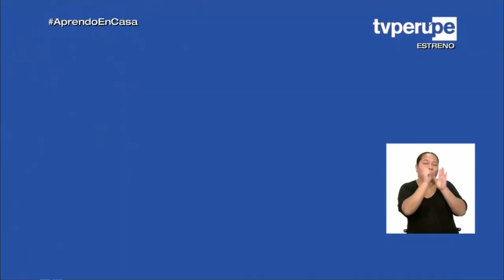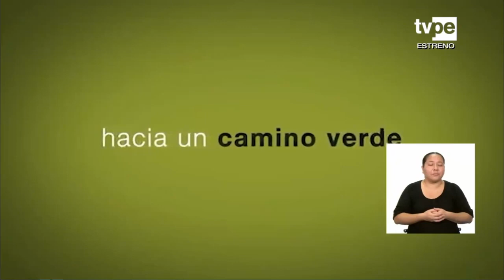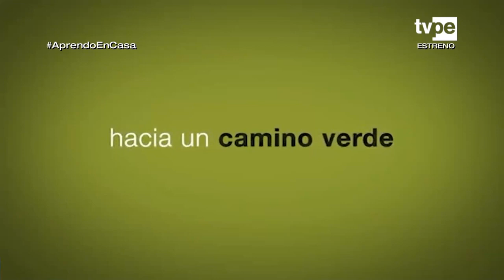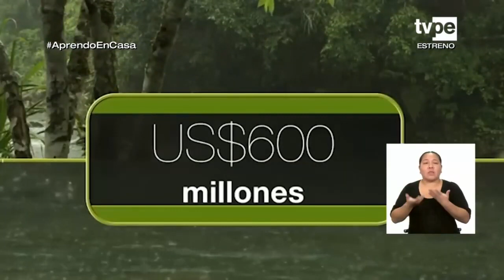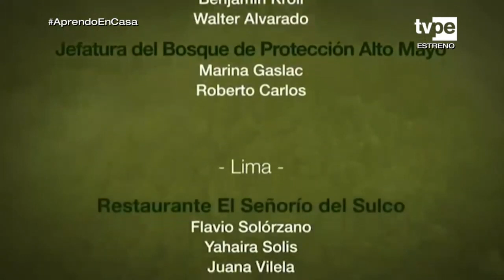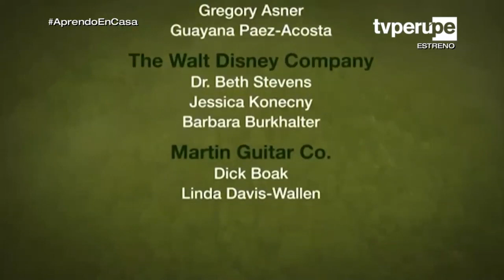Aprendo en casa - 3ero secundaria - 1 de julio - Perú hacia un camino verde - Ciencia y Tecnologia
Sesión :  PERÚ HACIA UN CAMINO VERDE
Competencia: Explica el mundo físico basado en conocimientos sobre los
seres vivos, materia y energía; biodiversidad, tierra y universo.
1.  ¿Como la deforestación de bosques tropicales afecta al efecto invernadero?
2. ¿Como la elaboración de la amalgama de Hg (mercurio) y su consumo a través de peces contaminados afecta al organismo humano?

DESARROLLO
Disposición para colaborar con el bienestar y la calidad de vida de las generaciones presentes y futuras, así como con la naturaleza asumiendo el cuidado del planeta. Por ejemplo Los estudiantes propician que sus familias consideren a los bosques como un lugar donde habitan innumerables especies, por lo que es necesario realizar acciones concretas que contribuyan a su conservación y protección.-Explica el mundo físico basándose en conocimientos sobre los seres vivos, materia y energía, biodiversidad, Tierra y universo.- El propósito de este programa es que los estudiantes construyan explicaciones sobre las causas y consecuencias de la deforestación de los bosques. Para lograrlo, observarán atentamente el video documental Perú hacia un camino verde , el cual expone casos de éxito social y económico en la protección y conservación de los bosques.Explica el mundo físico basándose en conocimientos sobre los seres vivos, materia y energía, biodiversidad, Tierra y universo-Explica cómo la deforestación de los bosques tropicales influye en el efecto invernadero. Incluye en su explicación los servicios ecosistémicos que se pierden con la tala indiscriminada de bosques Conocerán que es necesario incluir a la naturaleza como parte del crecimiento económico para garantizar un desarrollo sostenible. En ese sentido, observarán el caso de las comunidades Infierno y Guacamayo, las cuales están muy cercanas entre sí. La primera de ellas ha implementado acciones de ecoturismo, promoviendo la conservación del bosque y obteniendo beneficios sociales y económicos sostenibles en el tiempo. En cambio, la segunda comunidad ha optado por la minería ilegal (extracción de oro), ocasionando una tala indiscriminada del bosque y perjudicando la salud de las personas, quienes están expuestas de distintas maneras al mercurio. Los estudiantes aprenderán, asimismo, que los bosques brindan servicios ecosistémicos de polinización, almacenamiento de agua, captura de CO 2 , entre otros. También, conocerán qué son las compensaciones de carbono, las cuales buscan neutralizar la cantidad de CO 2 emitida a la atmósfera. Finalmente, comprenderán que aún falta mucho por hacer, puesto que la pérdida exponencial de bosques causa numerosos daños.
La protección de los bosques ha preocupado al Estado peruano así como a la sociedad civil desde hace mucho tiempo. A lo largo de varias décadas, el Perú ha resguardado en la forma de áreas naturales protegidas una supercie de bosques que hoy suma más de dieciséis millones de hectáreas. En los últimos años, el nanciamiento necesario para algunas de esas áreas ha empezado a obtenerse en parte a través de proyectos REDD+, una herramienta que permite compensar emisiones de gases de efecto invernadero nanciando acciones que eviten la tala y quema de bosques. A la fecha ya se han comercializado 2,5 millones de toneladas de carbono, con ventas a futuro autorizadas de otros 10,6 millones de toneladas de carbono. Estos ingresos se están invirtiendo en la conservación de las áreas protegidas. En otra esfera de actividad igualmente importante, el Perú viene emprendiendo desde hace un tiempo una reforma profunda y una modernización en el sector forestal, en su interés de mejorar la gobernanza. Entre los hitos más importantes de este proceso están la creación en 2008 del Organismo Supervisor de Recursos Forestales (OSINFOR), organismo público descentralizado de la Presidencia de Consejo de Ministros. En 2010 se creó el Programa Nacional de Conservación de Bosques para la Mitigación del Cambio Climático (Programa Bosques), del Ministerio de Ambiente (MINAM). El 2011 se promulgó una nueva Ley Forestal y de Fauna Silvestre (Ley 29763), la primera en ser elaborada participativamente con las poblaciones indígenas y locales. El 2013 se aprobó la Política Nacional Forestal y de Fauna Silvestre, también elaborada participativamente. El 2014 empezó sus operaciones el Servicio Nacional Forestal y de Fauna Silvestre (SERFOR), el nuevo ente rector de la actividad forestal en el país y el primero en contar la autonomía de un organismo público descentralizado del Ministerio de Agricultura y Riego (MINAGRI), creado por la nueva Ley Forestal y de Fauna Silvestre. Junto con el SERFOR también entra a operar el Sistema Nacional de Gestión Forestal y de Fauna Silvestre (SINAFOR), espacio que le permite al SERFOR coordinar con otros sectores del Estado, facilitando una gestión intersectorial.